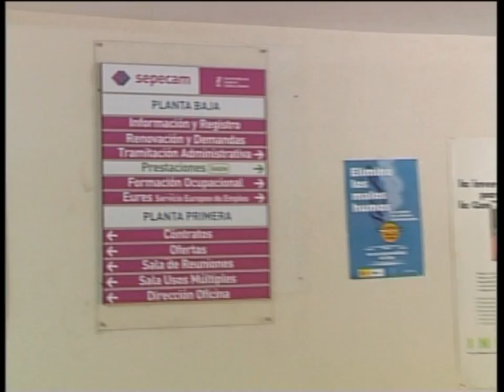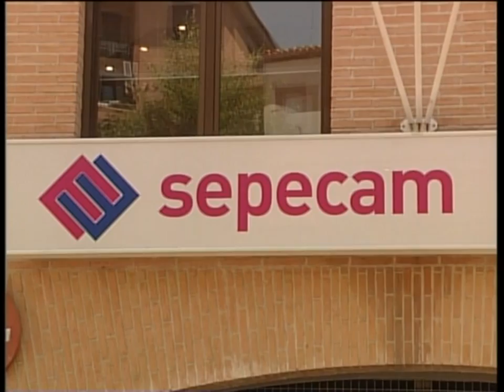Comienza en Toledo la última fase del Programa Extraordinario de Empleo que dispensa el Ayuntamiento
En octubre comenzará en Toledo la última fase del Programa Extraordinario de Empleo que dispensa el Ayuntamiento.
A partir del uno de octubre comenzará en Toledo la última fase del Programa Extraordinario de Empleo que dispensa el Ayuntamiento. 40 nuevas contrataciones que se suman a las 80 efectuadas hasta el momento.
Esta misma semana ha comenzado el proceso de selección para determinar quiénes serán los 40 afortunados que accedan a un trabajo por una duración de tres meses en Toledo.
Un plan de empleo destinado, principalmente, a aquellos desempleados que ya han agotado los subsidios. De entre ellos, tendrán prioridad lo que más tiempo lleven en paro, y un diez por ciento de las plazas se reservan para personas en riesgo de exclusión social.
De los 80 contratados durante los últimos meses estos han sido los pormenores.
Por tramos de edad un 54 % tenía entre 25 y 45 años, el 37% era mayor de 45 años, y 8 % menor de 25.
El balance del Ayuntamiento es, por tanto, muy positivo, ya que además los trabajos influyen en el buen estado de la Ciudad.
Para optar a este empleo temporal remunerado con 635 euros solo hay que estar dado de  alta en las Oficinas Públicas de Empelo como demandante de trabajo.